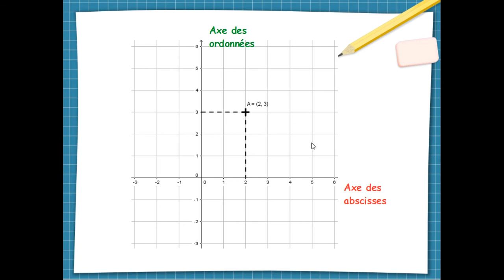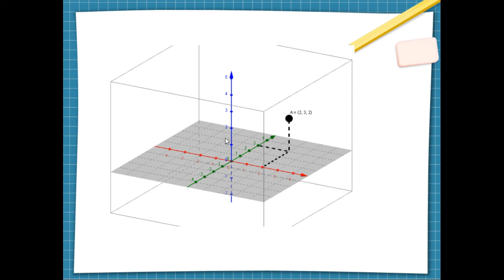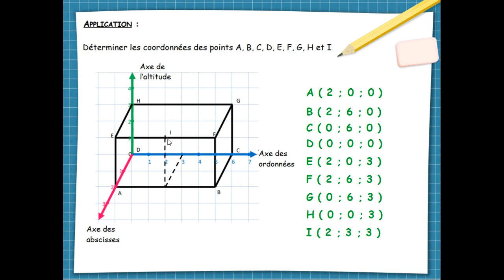4 - repérage - dans un pavé droit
Cette vidéo accompagne la leçon sur le repérage pour mes élèves de 4e